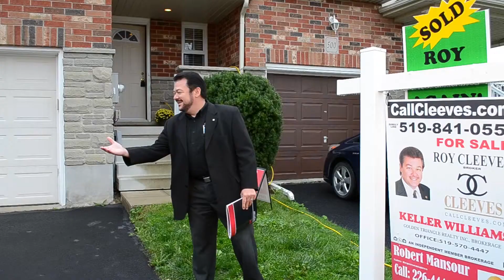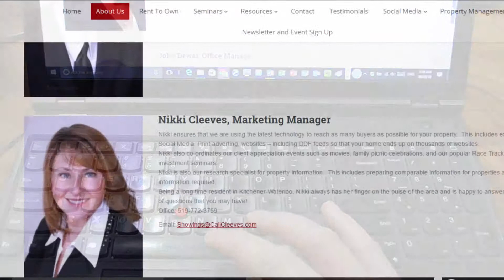1 Call Cleeves Results Consultative Approach Team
What makes the Call Cleeves Team Different